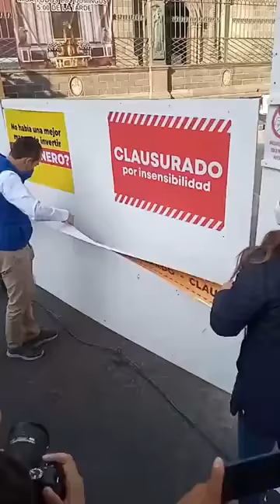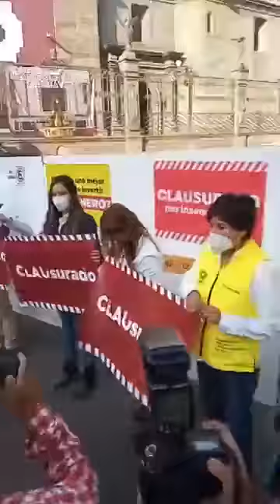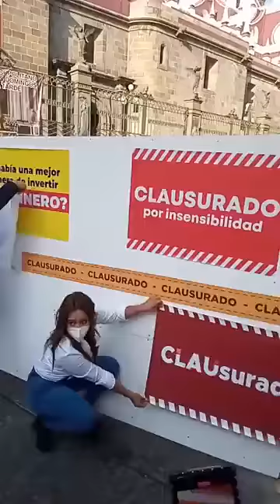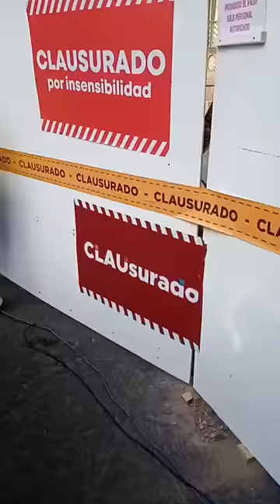Diputados de Va por México clausuran simbólicamente obras en Zócalo de Puebla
Al criticar el autoritarismo del gobierno federal y municipal de Morena, los candidatos a diputados federales de la alianza Va por México clausuraron simbólicamente las obras de remodelación en Zócalo de Puebla.